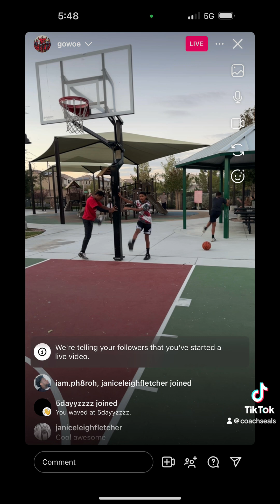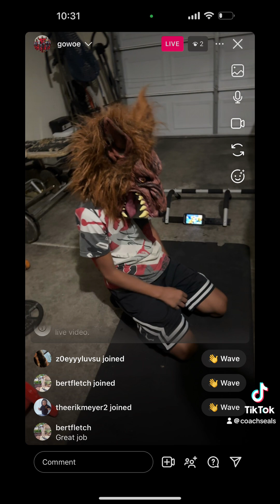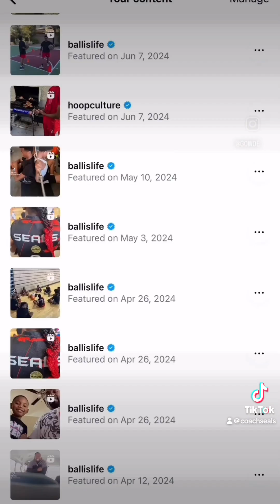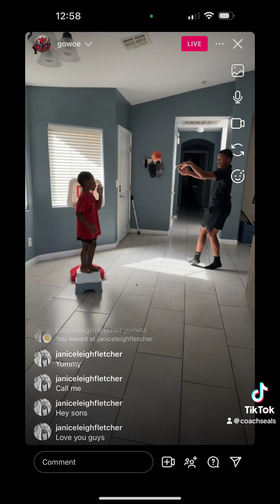🏀HELP THE SQUAD FUNDRAISINGLooking for DONATIONS & SPONSORS to help get the team in its next event.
🏀HELP THE SQUAD FUNDRAISING
Looking for DONATIONS & SPONSORS to help get the team in its next tournament🏆PLEASE SHARE🤜🏿
Zelle Direct Line
Apple Pay
YOUTUBE campseals
campsealslionsden
For Up to date